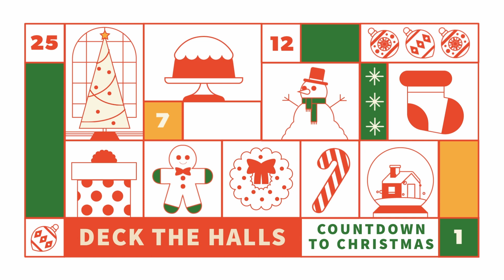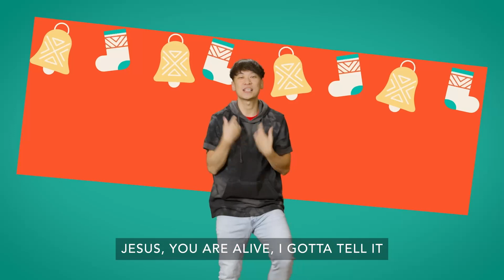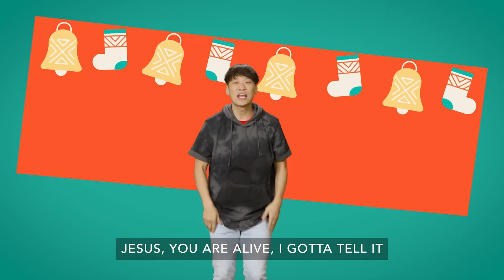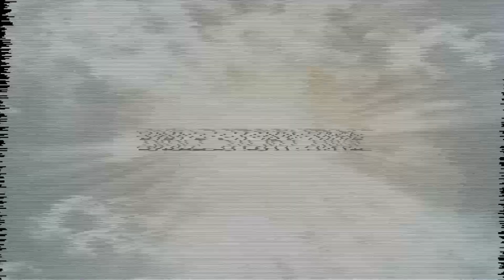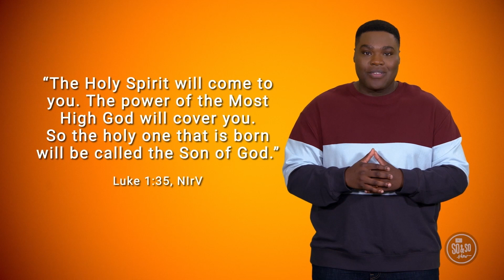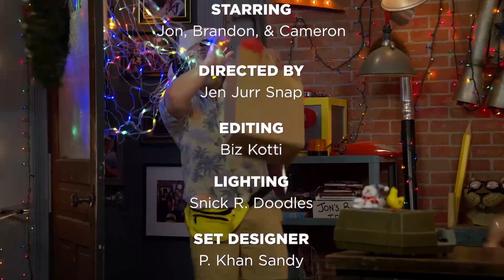Area45 Online Experience Dec 10th, 2023